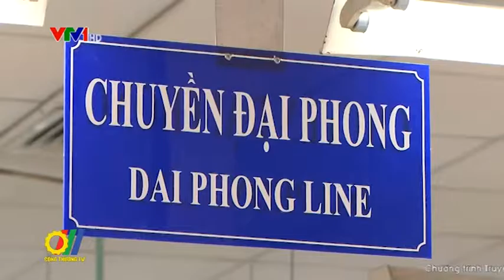Tìm giải pháp thúc đẩy xuất khẩu các tháng cuối năm 2016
Vừa qua tại TP. Hồ Chí Minh, Bộ Công Thương đã tổ chức Hội nghị bàn biện pháp thúc đẩy công tác xuất khẩu các tháng cuối năm 2016...